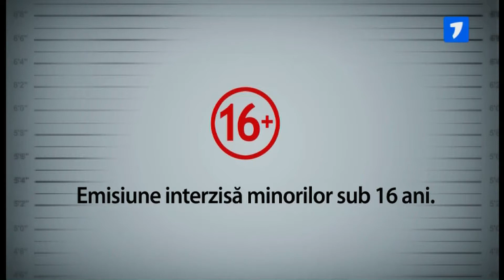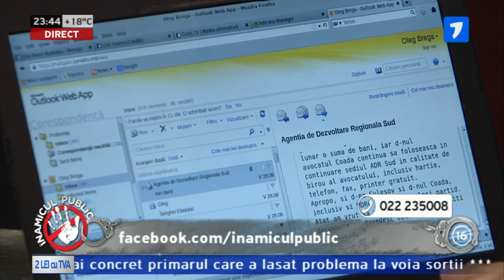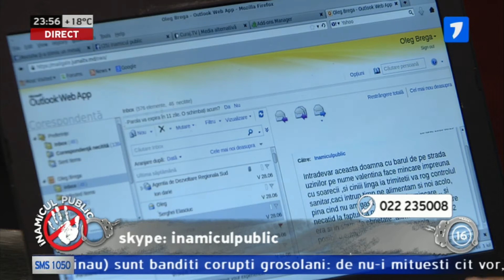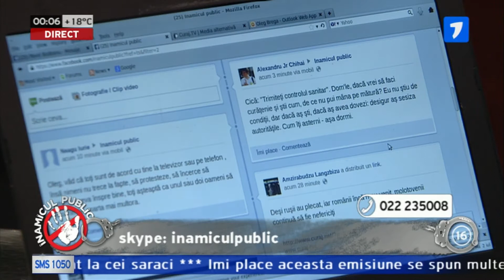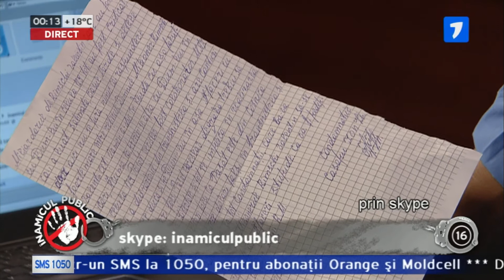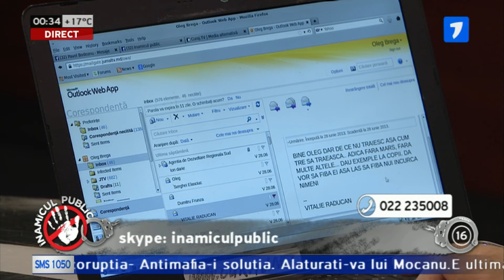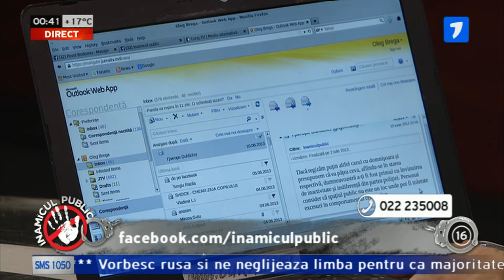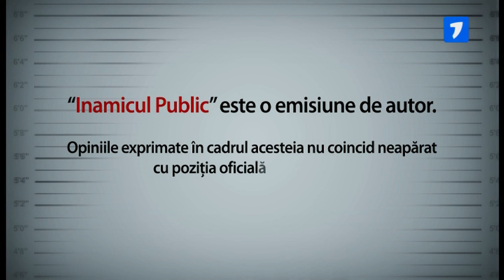Inamicul Public 1 Iulie 2013